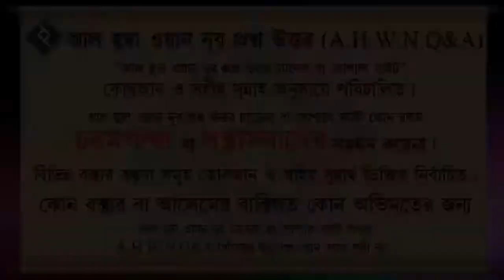নাপাক অবস্থায় সালাম দেয়া বা নেয়া জায়েজ হবে কি ᴴᴰ┇শাইখ বশির বিন আব্দুল্লাহ